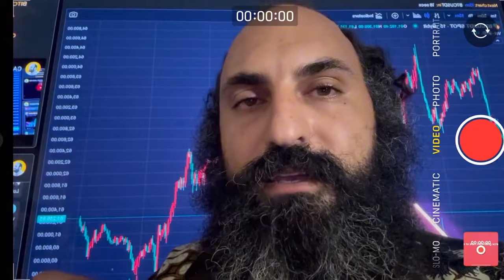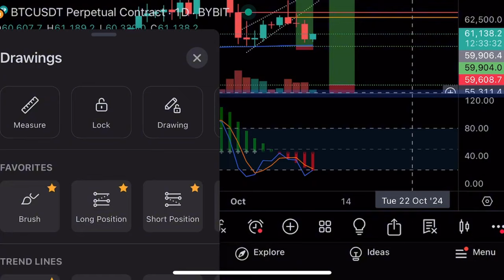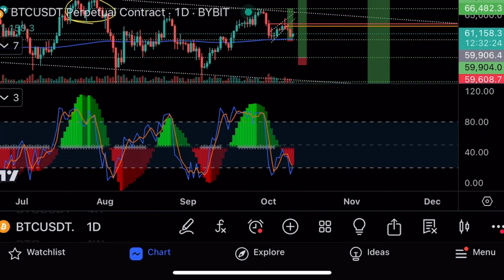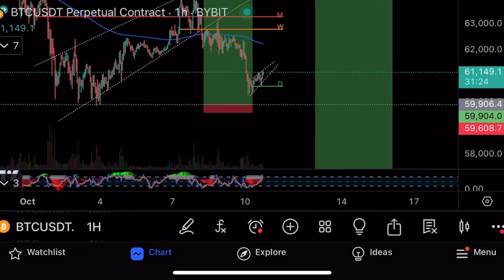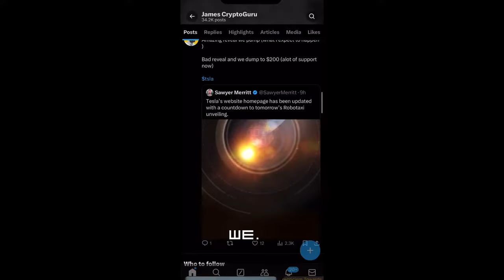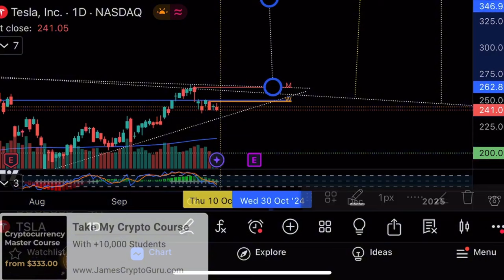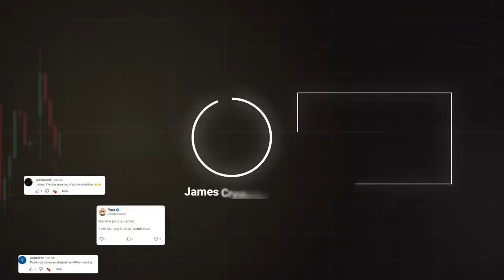Купил биткоин на $100 000🔥Рободень в Tesla🔥Технический анализ